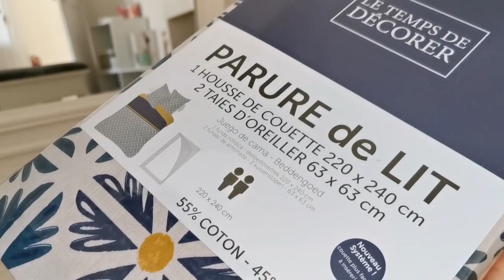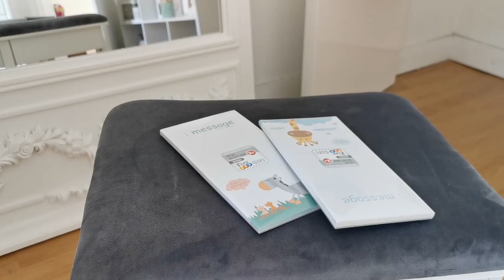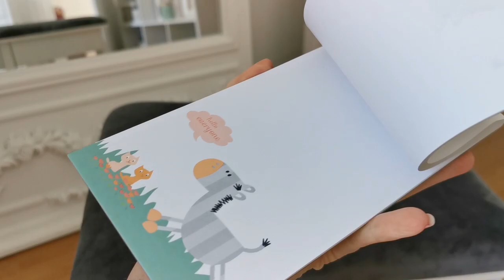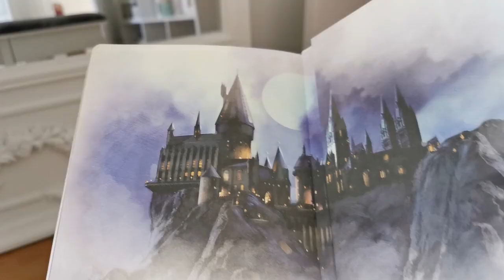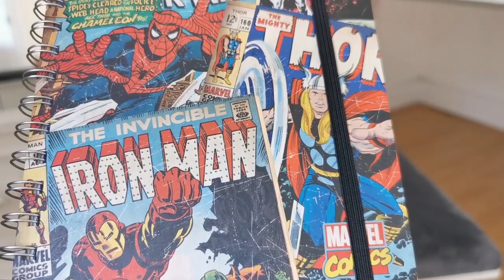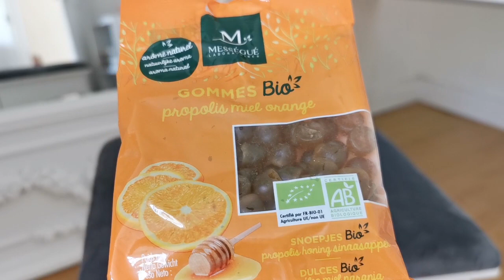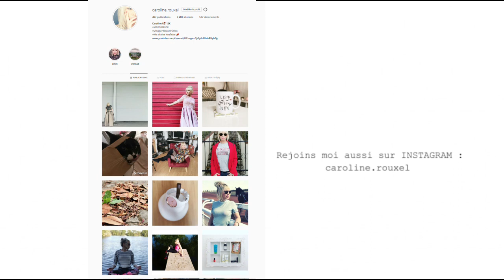BIG ARRIVAGE GIFI (Déco, Maison - HAUL)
HAUL GIFI BIG ARRIVAGE DECO MAISON PAPETERIE
Le plus beau HAUL DECO